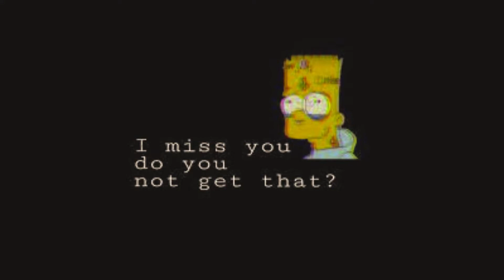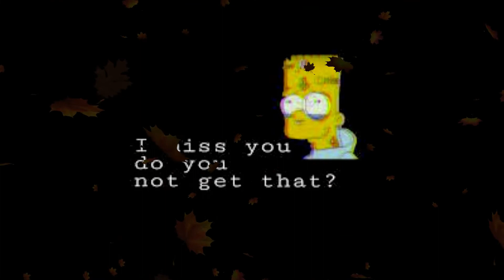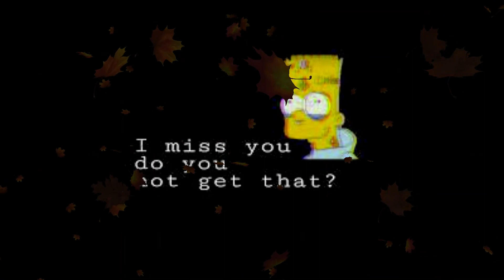SECRET LOVE BY LEIGE AKA SUNIT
Recroded through phone